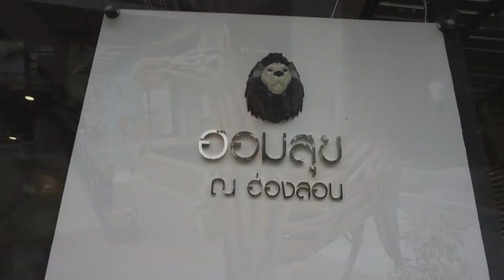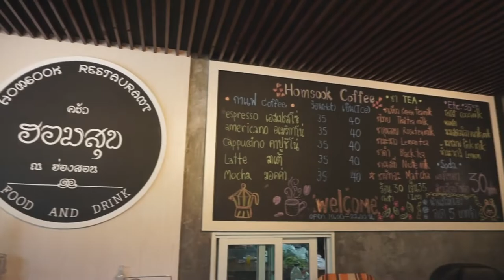ร้านอาหาร ฮอมสุข ณ ฮ่องสอน จ.แม่ฮ่องสอน | MaKaTurk (มากะเติร์ก)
ระหว่างทางจาก ปาย เข้า แม่ฮ่องสอน เราก็แวะร้านอาหาร ที่ตกแต่งน่ารัก
อาหารอร่อย สะอาด น่าประทับใจ ที่นี่เลยครับ

และที่สำคัญขอบคุณทุกๆข้อความที่ส่งมาทักทายให้กำลังใจกันด้วยนะครับ

ติดตามมากะเติร์ก MaKaTurk ได้ที่นี่ครับ
Line: @makaturk

ภาระกิจของผมคือการส่งมอบความสุขให้กับคุณผู้ชม
ผ่านการท่องเที่ยวและเรื่องราวแห่งความสุขไปด้วยกัน
มากะใคร มากะเติร์ก มาเตอะ